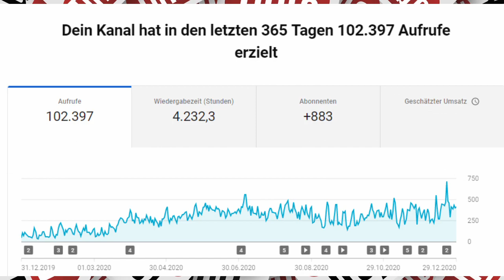Danke für 2020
Und wieder geht ein Jahr vorbei, ein Schlechtes Jahr für viele! Für mich eher nicht, danke das ihr mich auf dem Weg von 2020/2021 begleitet habt.

Danke an die Streamer!

Danke an die Youtuber!

Danke mein Schatz!!! ♥
Das du mir immer beistehst, danke das ich das Glück bei dir gefunden habe! ♥

Danke an meine Discord stamm User!
Anton00k
RobocrafterLP
Commander44_1337
ByGoalZ
HossaGaming
Reexify
RonneundPaul
LoLBro
Mappi_1
Flietzpiepe_DC
Pudelx
Giga_Rapha
PascalitoYT_DrAuge

Ich habe leider viele vergessen zu erwähnen!!! :(

LuisDev
Pascal_130
Ratatafaro

und Viele weitere Personen!!! DANKE für euren Support!
Danke auch an alle Zuschauer die immer die Videos Supporten, und immer direkt am Start sind! Vielen dank.

Spiele die im Video vorkamen!

Ich Wünsche euch und eurer Familie viel Kraft und Gesundheit für das Jahr 2021 !

mfg. Zerroxx/One